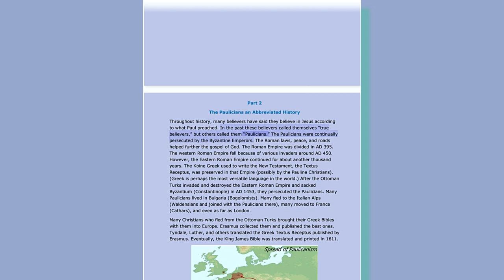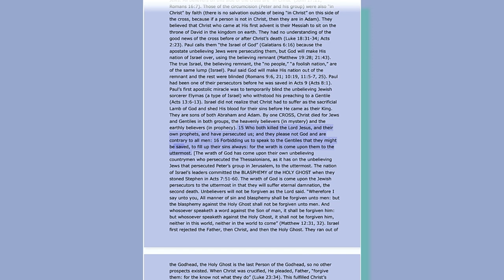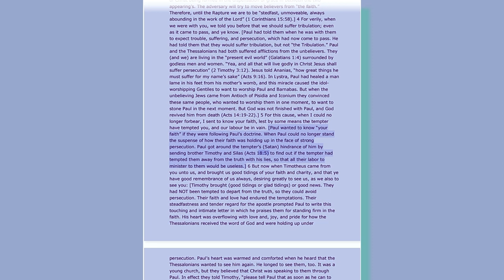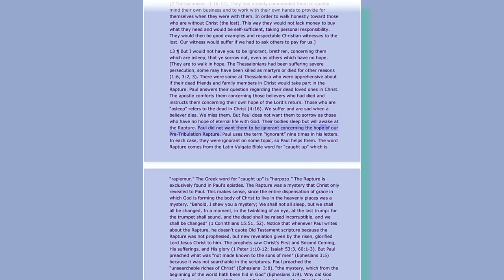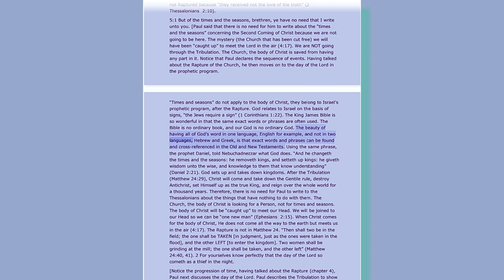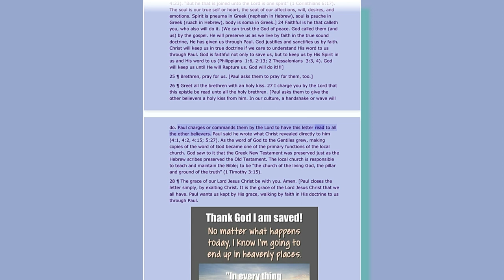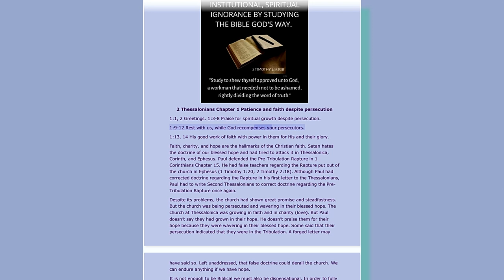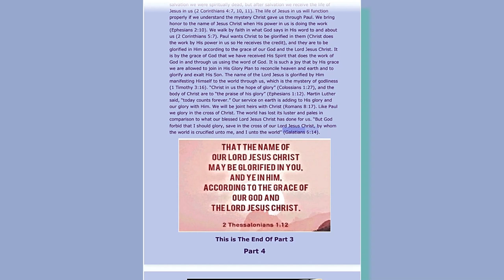October 15, 2023-The Certainty of The Pre-Tribulation Rapture Part 2-3 of 5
The Certainty of The Pre-Tribulation Rapture Part 2-3 of 5-Written by Marianne Manley